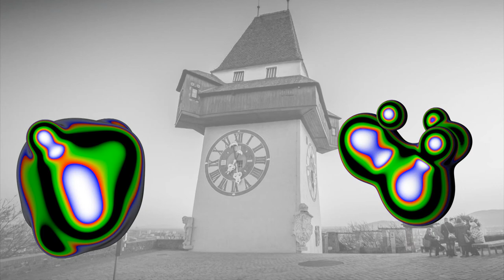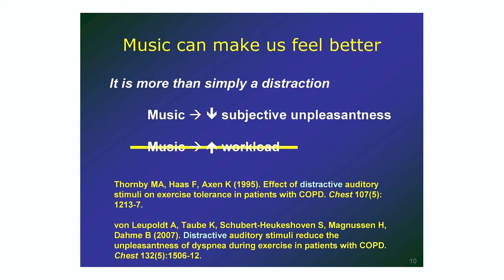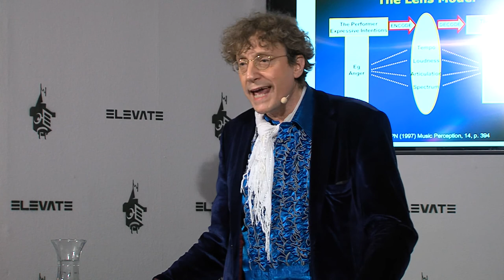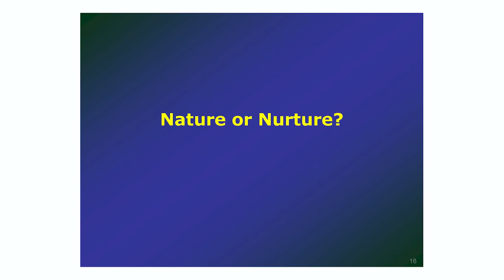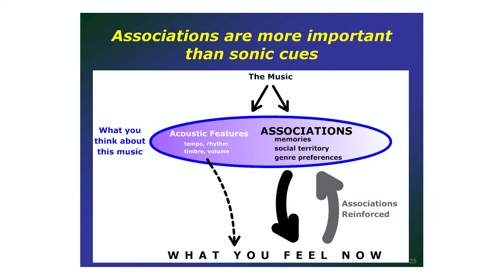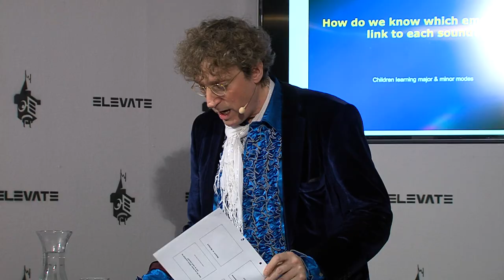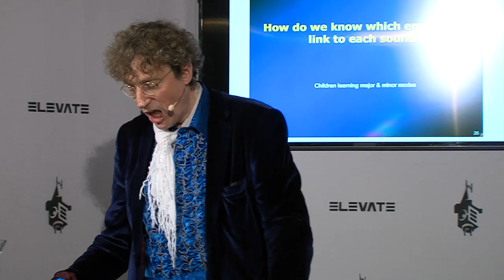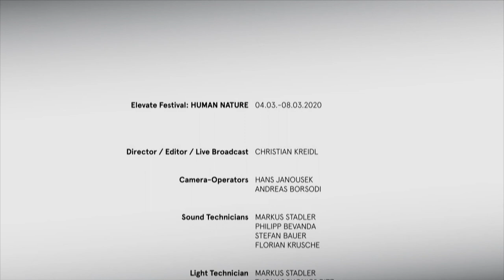Harry Witchel - We Are What We Hear - Elevate Festival 2020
Have you ever wondered why music makes you feel so good?

In these interactive demonstrations Harry Witchel performs with one or two classical musicians, and they take turns, with Witchel explaining, and the musicians demonstrating live, how the body and the brain are influenced by different kinds of music. It is done with live music because it is so vivid.

The musicians play enchanting, haunting, and brain-befuddling excerpts of music live on stage, in order to illustrate the aspects of music that wield power over our emotions. Together they show the audience why some music makes us joyous, while other music makes us sad, or angry, or anxious, and how the brain interprets this music. Witchel and the musicians also show how music plays with our mind – what we think, how we decide what to buy, and even how smart we are.

This lecture is part of Re-Imagine Europe.